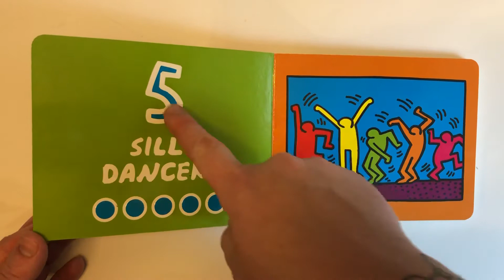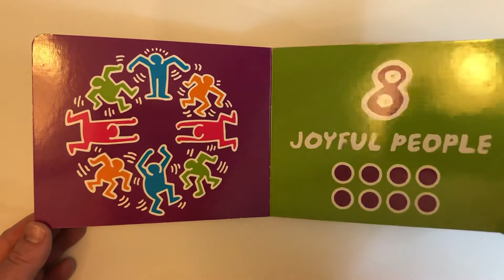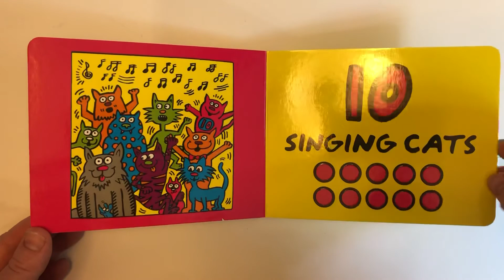Kids art book Pop Art 123! Counting 1-10 with Keith Haring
Art by famous pop artist Keith Haring

Read by Miss Heather